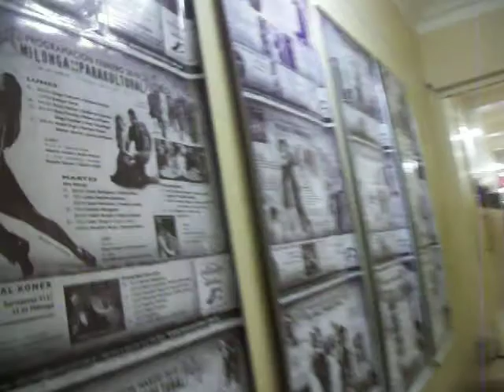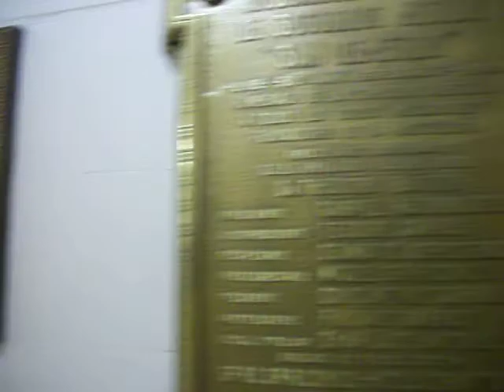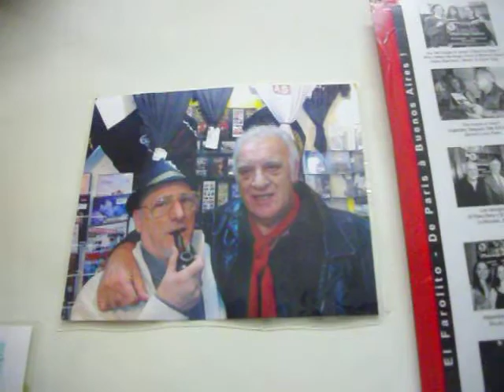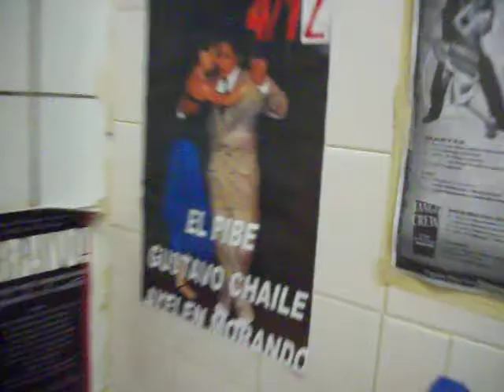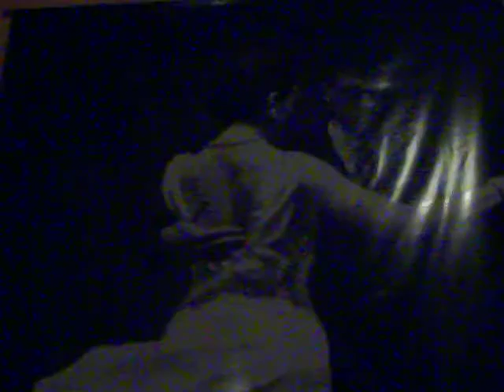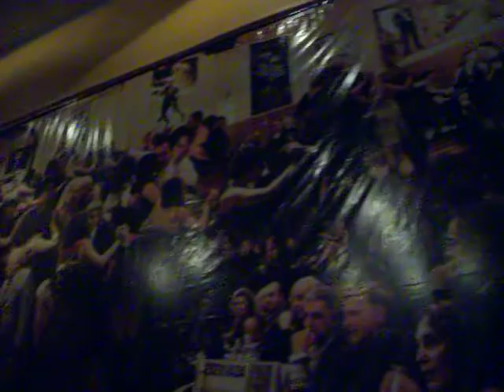MILONGAS DE BUENOS AIRES - PARAKULTURAL (SALON CANNING) - ENTRANDO A LA MILONGA PARAKULTURAL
- Milongas de Buenos Aires, Milonga Parakultura (Salon Canning). Tango en la ciudad de Buenos Aires, Argentina.

Milonga de Buenos Aires, dias lunes, martes, y viernes. Tango en la ciudad de Buenos Aires.